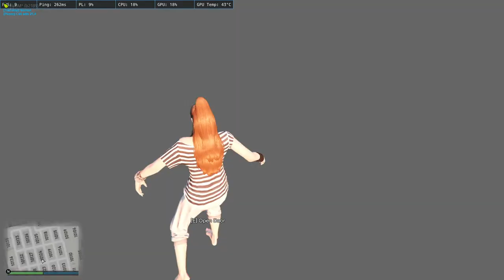Thalainagaram - Maya in TNRP - Mayas Love begins.....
Tamil Gamer 4 lyfe 😘

Gaming is for fun..

Thank you RVD Director Amma for the Making me the logo 🤗
Thank you Comali Gaming for creating the  Discord server Amma 😊

Psn ID:- saj-ee-tha

Thalai Nagaram
Welcome to the game world, lets have some fun!!!

Games that i mostly play:-
Call of Duty
Apex
Friday the 13th
Among us
Destiny 2
Fall Guys
Rocket League
Story games

PC SPECIFICATIONS

Manufacturer :- CyberPowerPC
Processor:- Intel I7-9700F CPU @ 3.00Ghz
Ram:- 16 GB
System  type:-  64 bit OS, x64 based processor